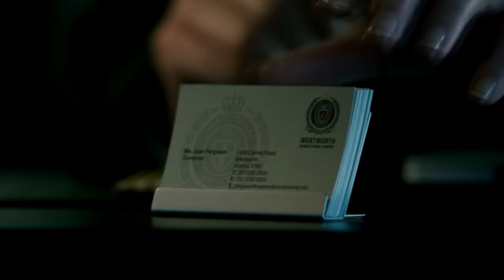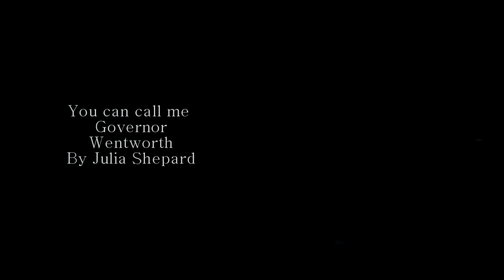You can call me Governor | Wentworth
Governor Ferguson, I love you soooo much!!! Thank you, Pamela Rabe for such a powerful, brilliant and insane manipulator! Can't wait for season 4!!

Song — Awolnation - Sail (Glitch Hop Remix Mongoose)